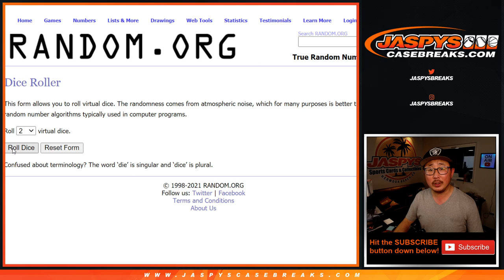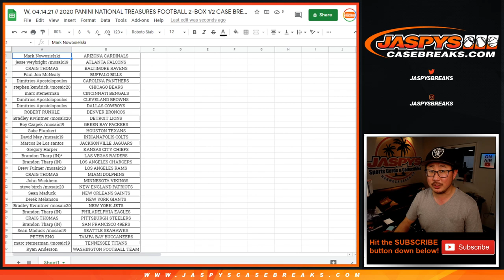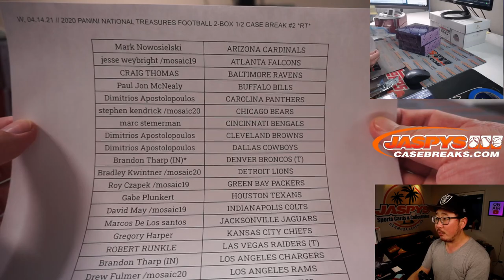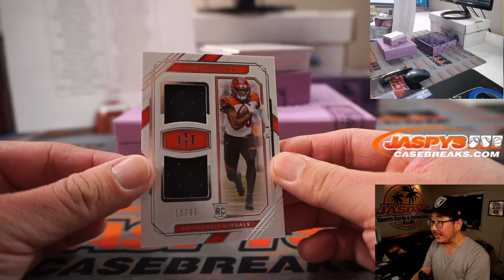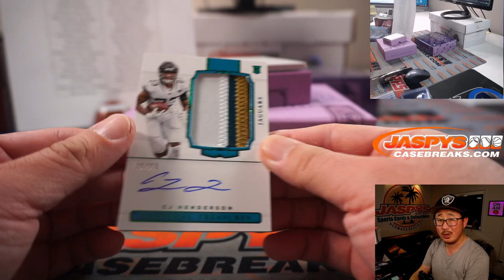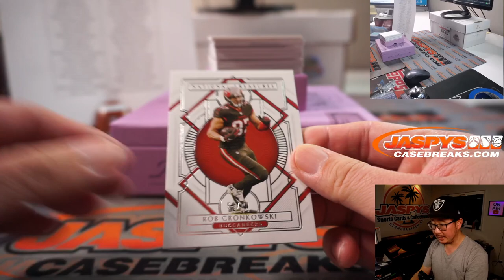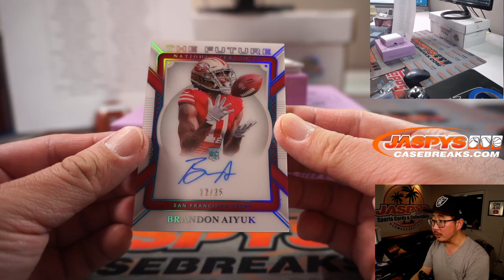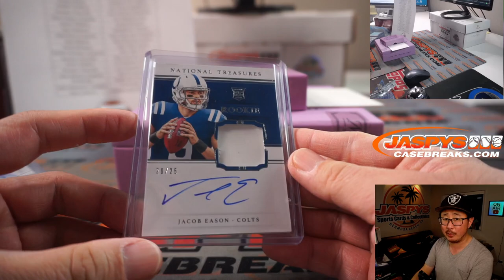W, 04.14.21 // 2020 PANINI NATIONAL TREASURES FOOTBALL 2-BOX 1/2 CASE BREAK #2 *RT*